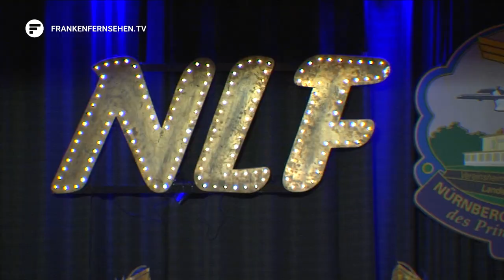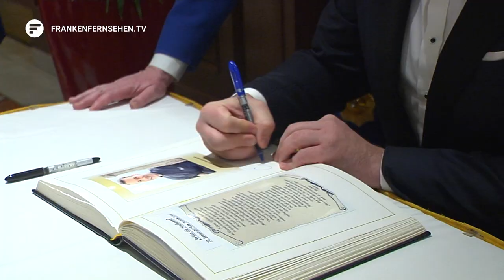Karnevalsorden "Wider die Neidhammel" für Sternekoch Alexander Herrmann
Diese Veranstaltung ist aus dem Faschingskalender nicht mehr wegzudenken. Bereits zum 54. Mal hat der Verein "Nürnberger Luftflotte des Prinzen Karneval" den Karnevalsorden "Wider die Neidhammel" verliehen. Dieses Mal ging er an den fränkischen Sternekoch Alexander Herrmann. Wir waren bei der Verleihung im Maritim Hotel dabei. Und dabei ist uns auch der ein oder andere Prominente vor die Linse gekommen.